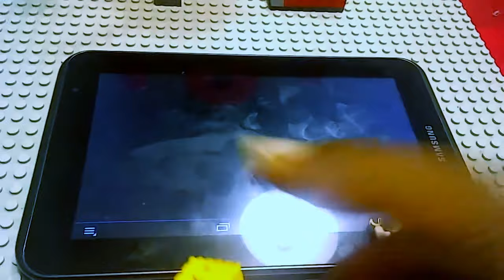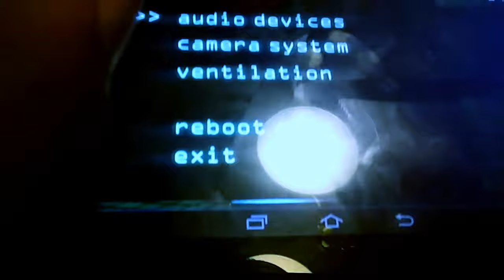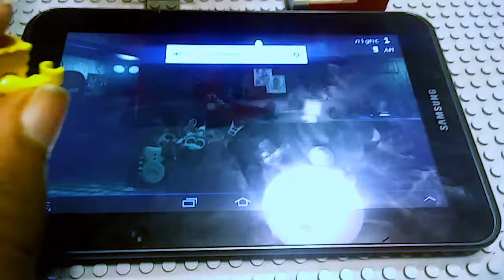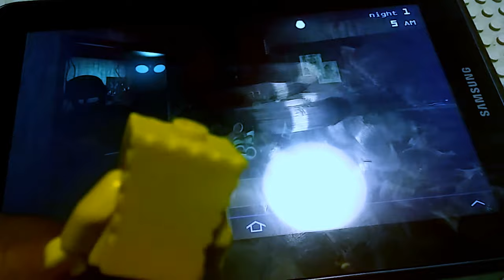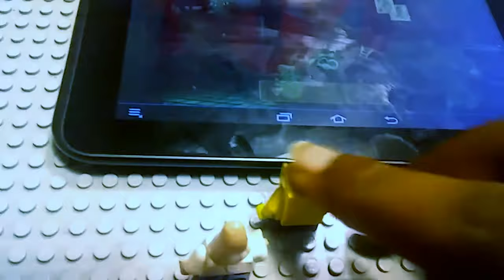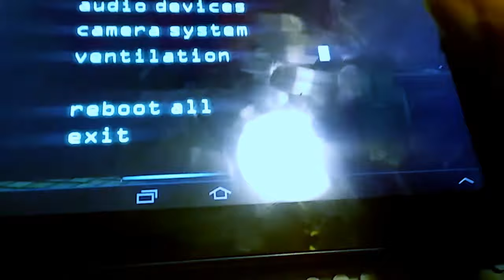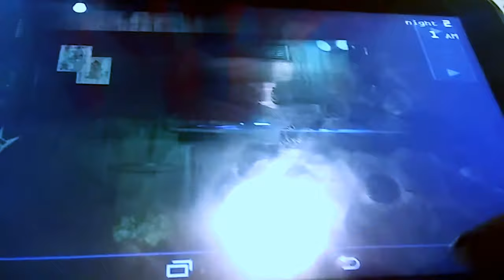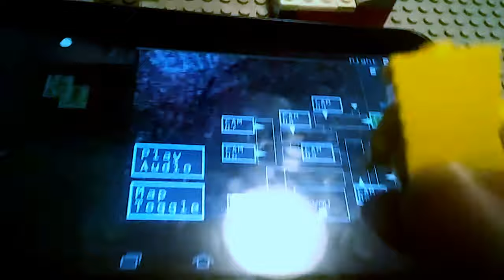Lego Spongebob: Five Nights at Freddy's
Spongebob and Patrick plays Five Nights at Freddy's